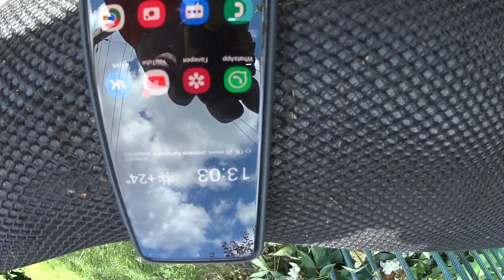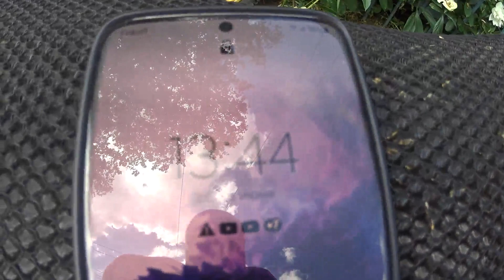Решили катнуть | СБОР